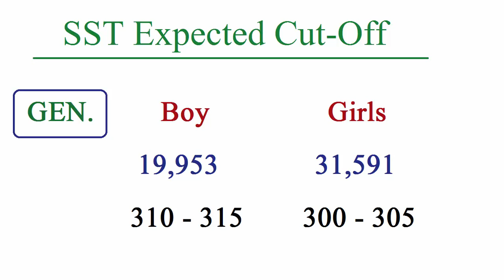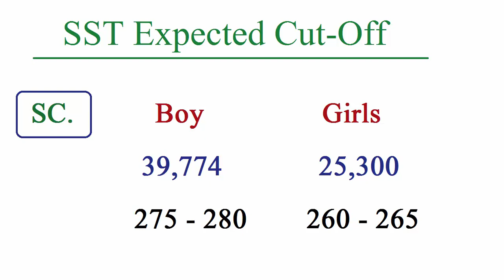RPSC 2nd Grade SST Cut Off 2018, RPSC 2nd Grade Social Science Exam Expected Cut Off 2018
RPSC 2nd Grade Social Science Exam Expected CutOff 2018, 2nd Grade SST Cut Off Marks 2018, Rpsc second grade exam SST expected cut off, RPSC 2nd GRADE SST EXPECTED CUT OFF CATAGORY WISE.